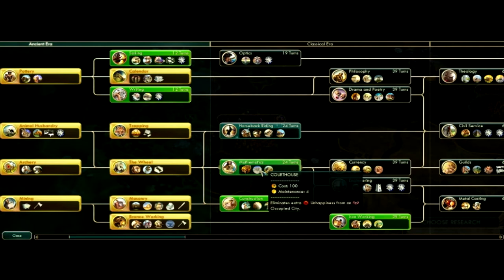Civilization V: Brave New World Let's Play - Rome - Making enemies - Ep.4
Want to become a youtube parnter?